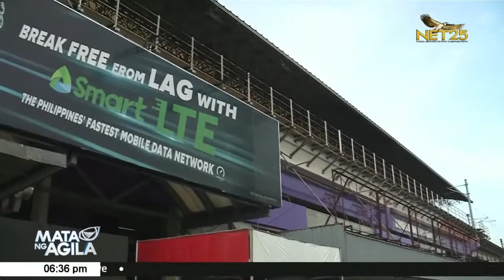Test Run ng LRT 2 Extension, ipinagpaliban – DOTr